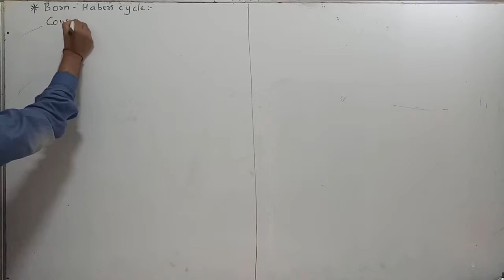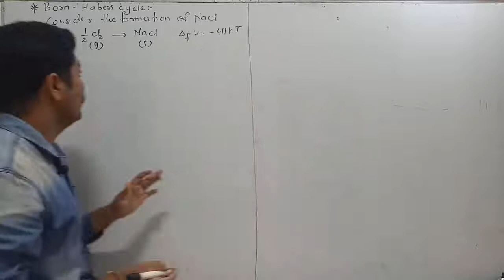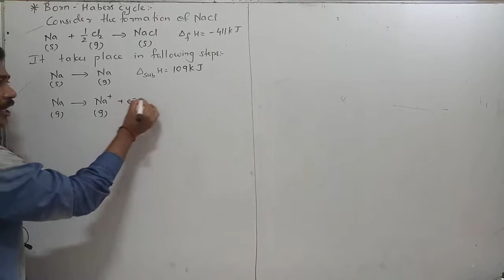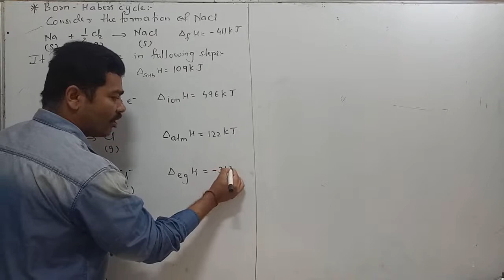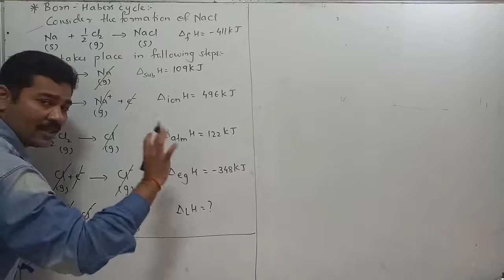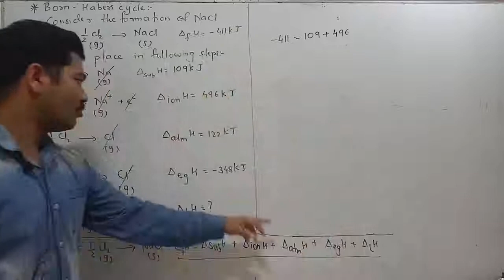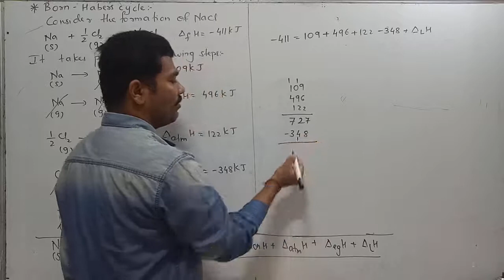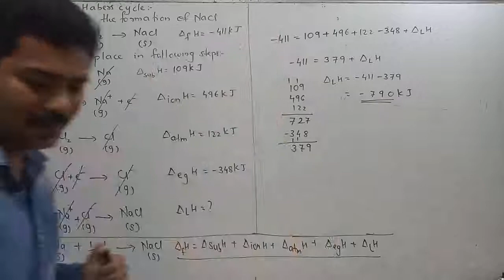Thermodynamics part -16 thermodynamics chemistry class 11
Born Haber's cycle